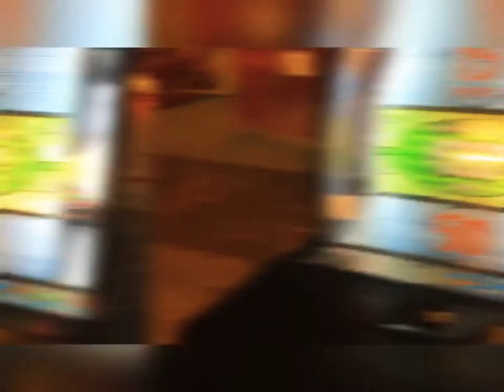Preston Palace Quality time met mijn zoon !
Op naar preston palace, samen een weekendje genieten. Daddy Son weekend Lets do this